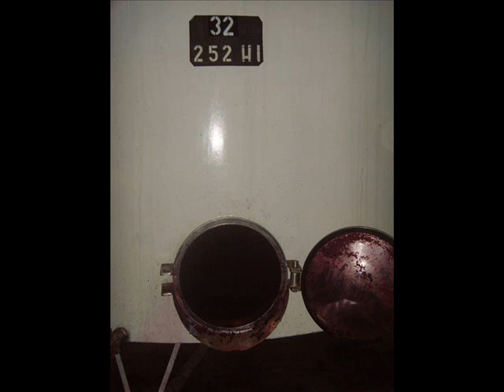LA CAVERNA DEL MALBEC EN NEUQUEN